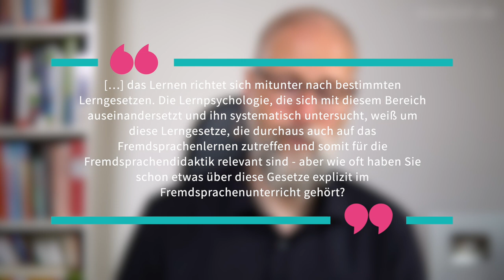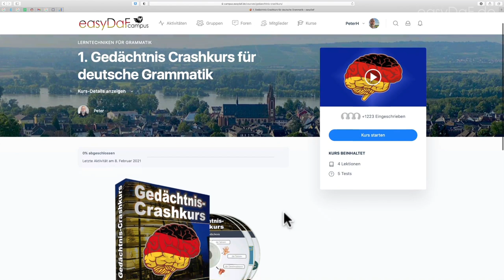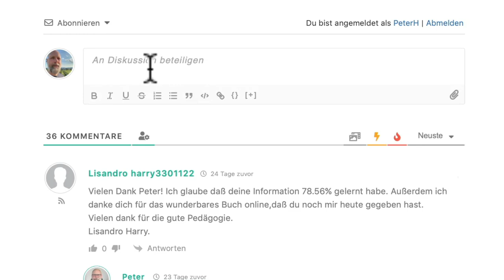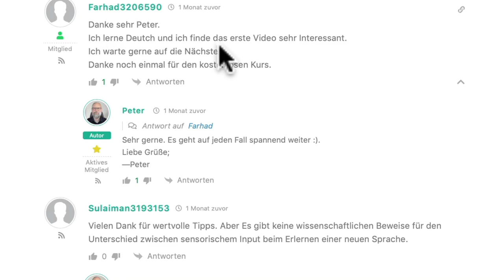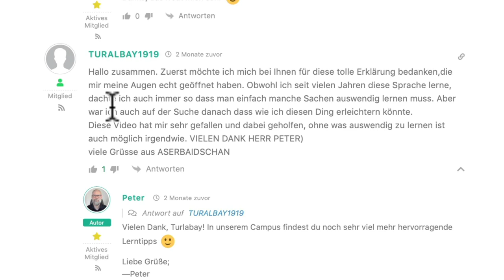Vernachlässigung des Gedächtnisses beim Deutschlernen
Das Buch von Agnieszka Brzezińska (Partnerlink)

Die Rolle des Gedächtnisses wird beim Spachenlernen häufig unterschätzt, zumindest nicht gebührlich berücksichtigt. Dies trifft natürlich auch auf Deutsch als Fremdsprache (DaF) zu!
Dabei kann man sich viele deutsche Grammatikregeln sehr viel leichter merken, wenn man einige wichtige mnemotechnische Lernprinzipien anwendet.
In meinem Gedächtnis-Crashkurs für deutsche Grammatik findet ihr eine KOSTENLOSE Einführung in dieses Thema. Über 1.200 Menschen haben sich bereits eingeschrieben :). Hier ist noch einmal der Link: